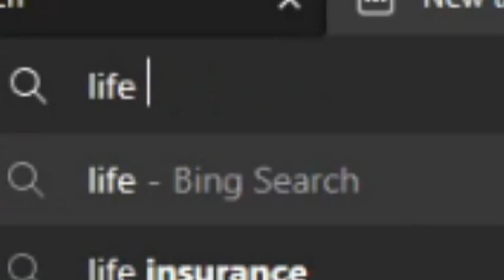What is the meaning of life?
heres your answer: